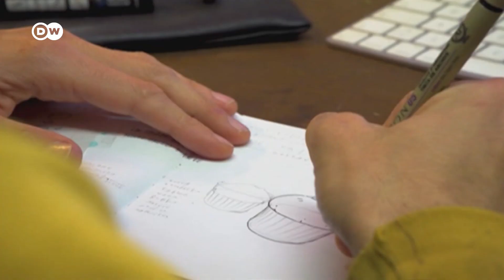Włochy. Twierdza prawicowych ekstremistów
Cibo, artysta z Werony, zamalowuje sprayem swastyki i hasła, szerzące nienawiść, namalowane na ścianach różnych budynków. Miasto od lat jest twierdzą prawicowych ekstremistów. Cibo, choć był już przez nich zastraszany, nieugięcie zakrywa ich hasła i symbole obrazkami takimi jak muffinki i inne kulinarne specjały.